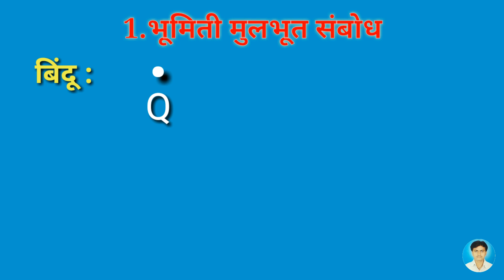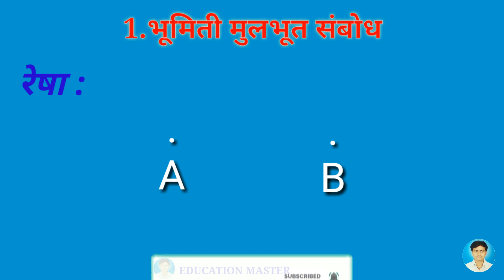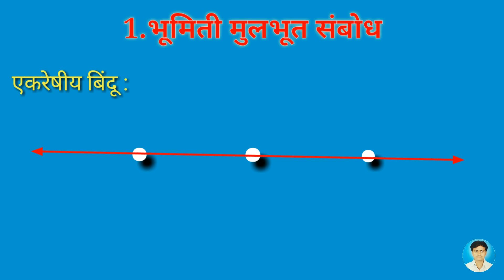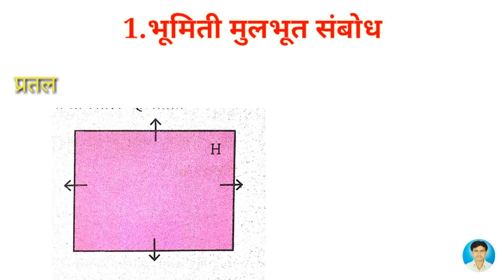भूमिती मूलभूत संबोध | इयत्ता : 6 वी | विषय : गणित | besics consepts of Geometry easily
भूमिती मूलभूत संबोध | इयत्ता :6वी | विषय : गणित | besics consepts of Geometry easily | geometrical basics concept

या व्हिडीओ मध्ये भूमितीतील मुलभूत संबोध जसे बिंदू,रेषा, रेषाखंड, किरण, प्रतल, एकरेषीय बिंदु, समांतर रेषा इत्यादी ची माहिती आहे